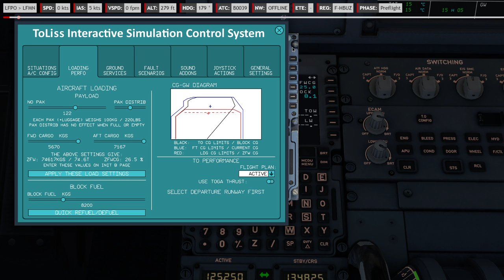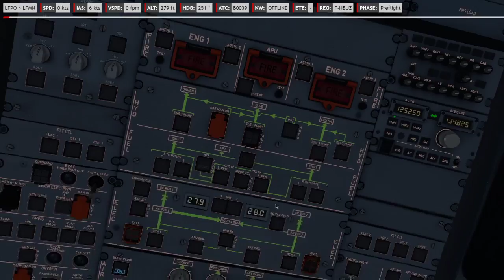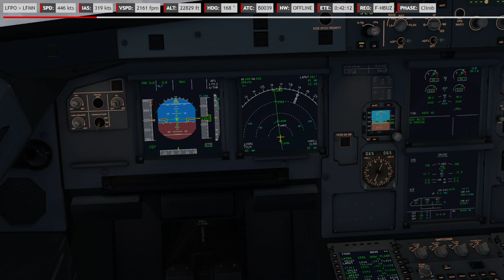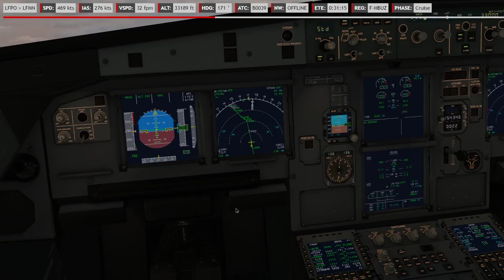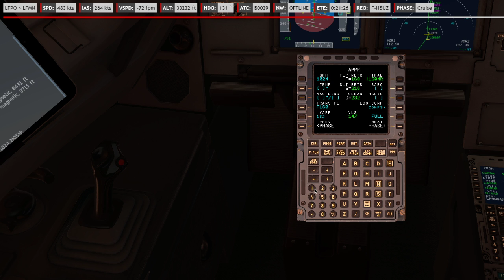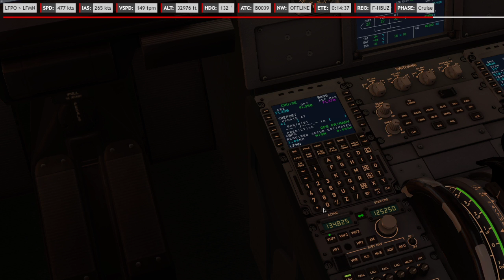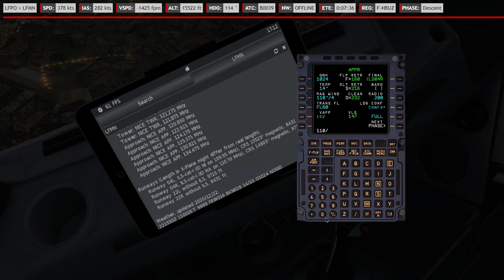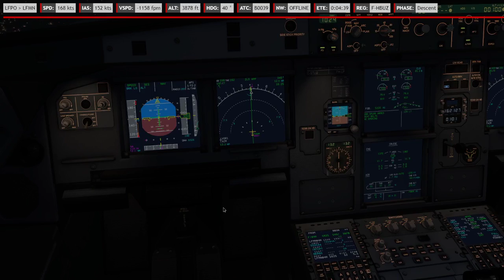[ENG/ESP] ✈️ LFPO - LFMN ✈️First flight in the Toliss A321 NEO to the Mediterranean coast!